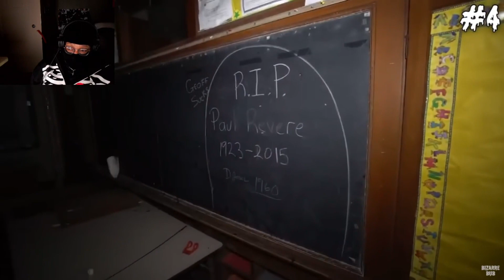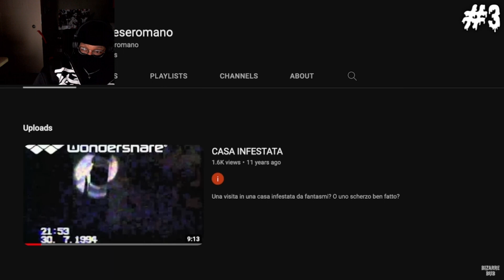Rating The SCARIEST Videos On The INTERNET Ep. 3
Welcome To The Afterlife Chooms! This Is A Series Where I Rate Some Of The Scariest Videos I Can Find :]

You can find me on other platforms like...